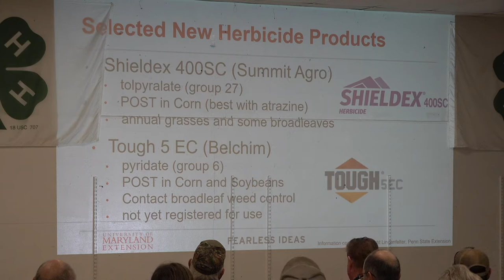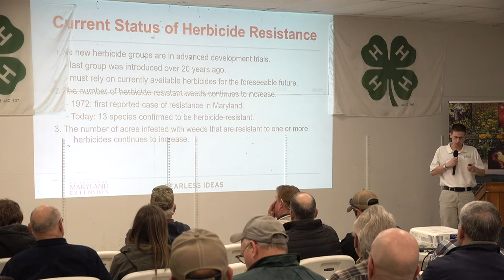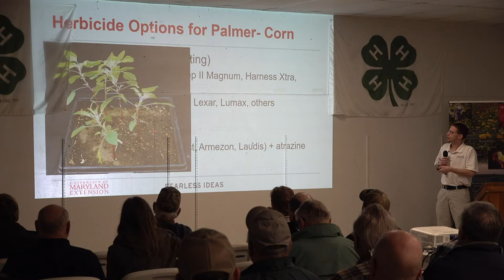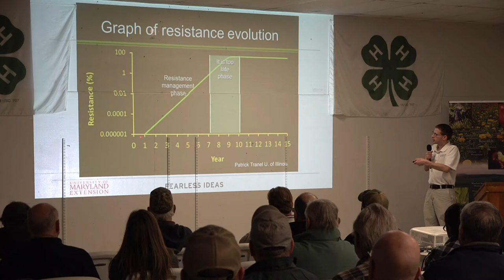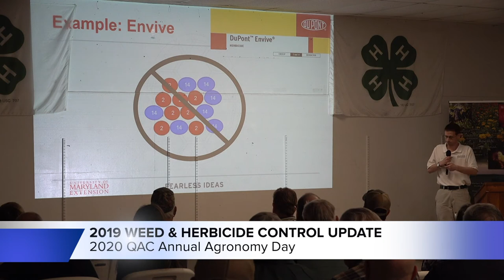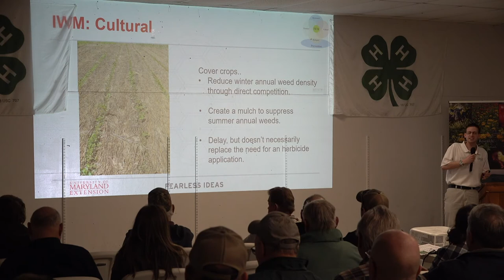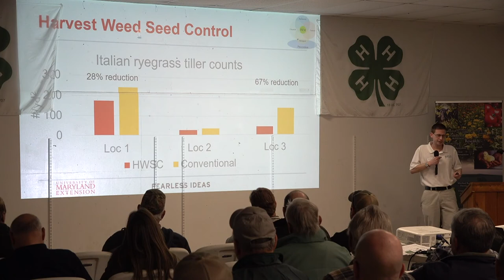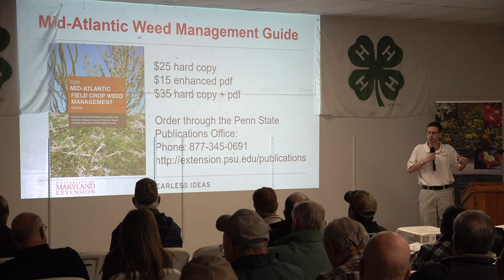2019 Weed and Herbicide Control Update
Presented by Dr. Kurt Volmer, Extension Weed Specialist at the 2020 University of Maryland Extension's Queen Anne's County Annual Agronomy Day at the 4H Park in Centreville, MD.